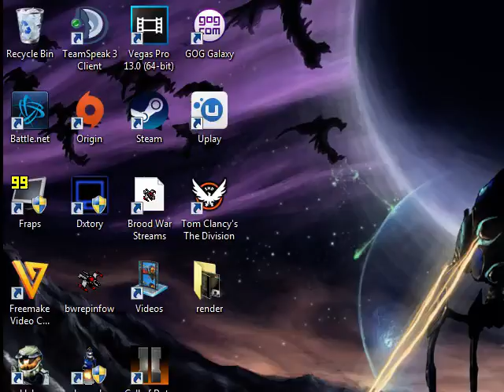Starcraft Brood War - 1:1 Connor5620 (P) vs ForD)..SaSin (T) Fighting Spirit [Fish Server 26]